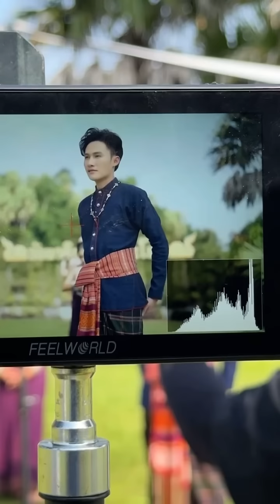บรรยากาศเบื้องหลัง!! ท็อป นรากร ถ่าย MV เพลงใหม่ รอติดตามชมเร็วๆนี้